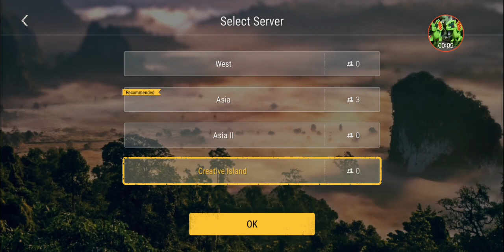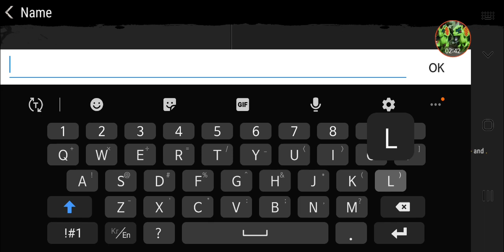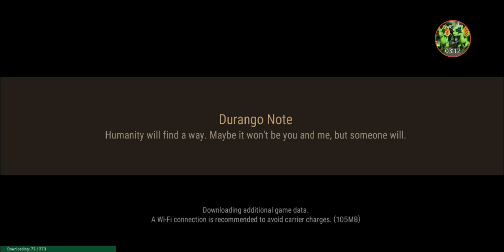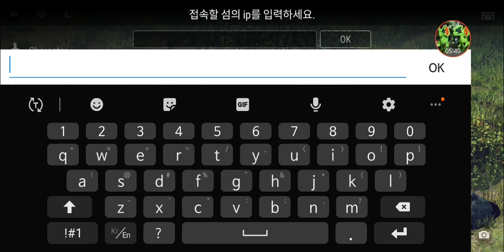Why the Creative Island is SH#T! DURANGO Wild Lands ep173 HD